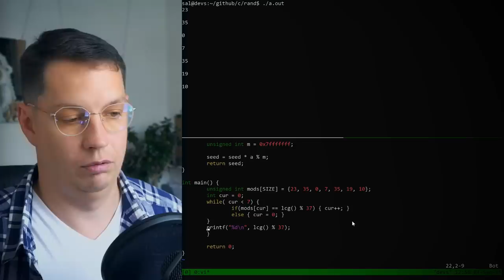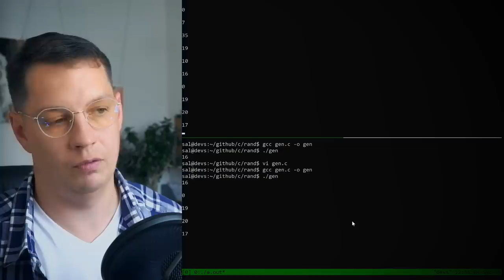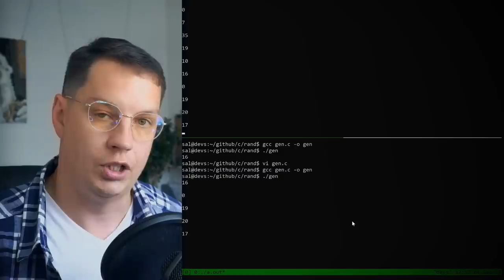Предугадывание rand | линейный конгруэнтный метод | стандартный Си